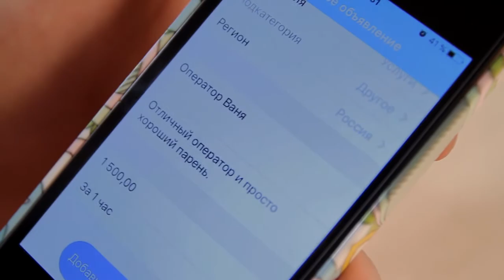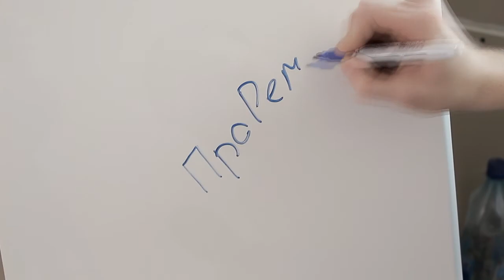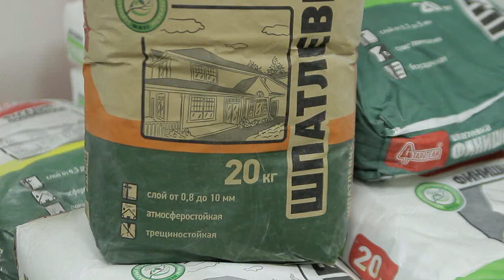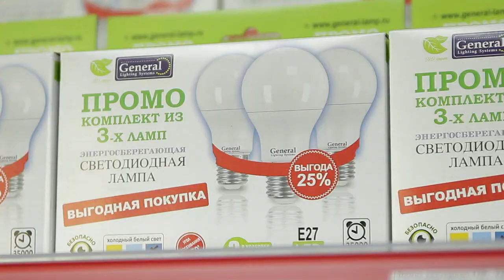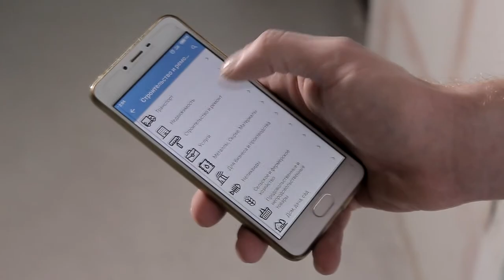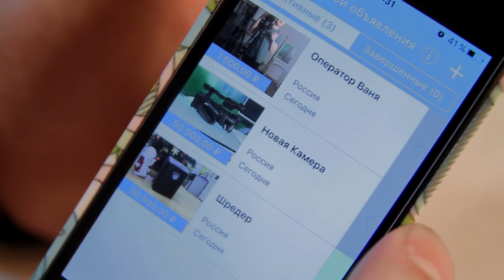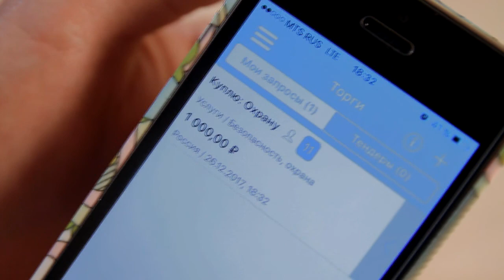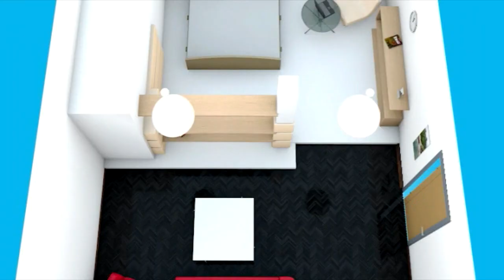Проремонт выпуск 27 декабря